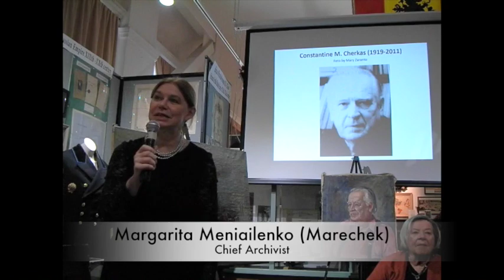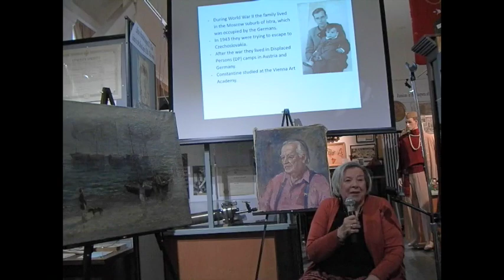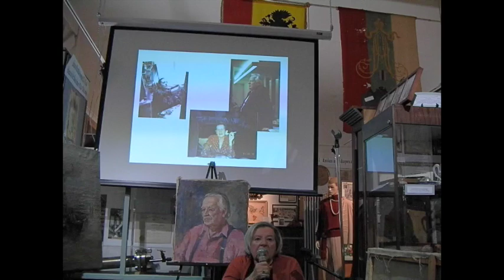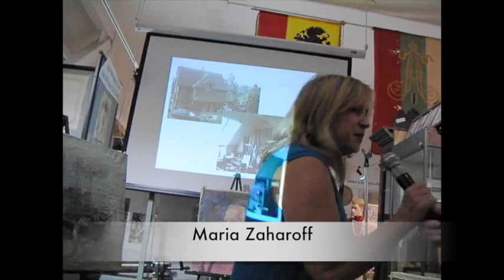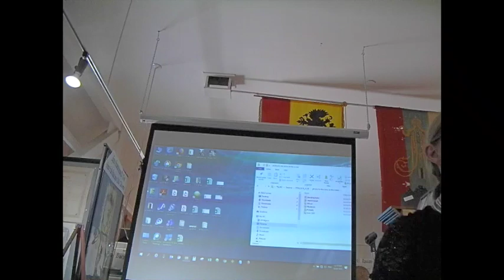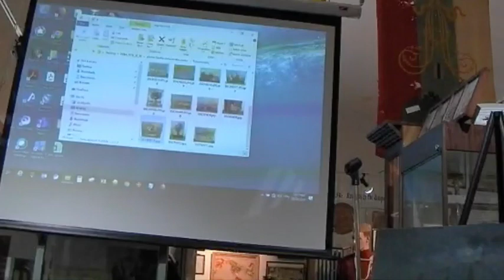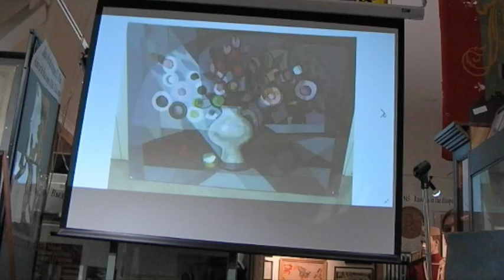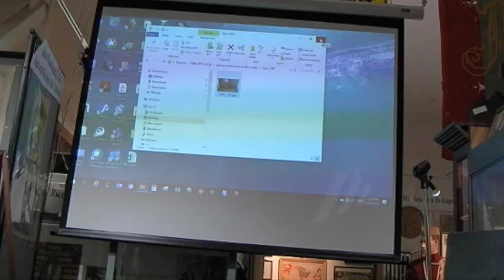Alla Zaharoff, Maria Zaharoff: Painter and restorer Constantin Cherkas (Cherkasheninov). (#35)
This meeting was devoted to the Russian-born American painter and restorer Constantin Cherkas (Cherkasheninov). His home in Santa Monica was well known to American art lovers.
– Alla Zaharoff, a longtime friend of Mr Cherkas, will talk about the artist life: “From Moscow to Santa Monica”.
– Maria Zaharoff will cover Mr Cherkas’ artistic achievements: “From Impressionism to Cubism. A lifetime journey”.
Встреча посвящена американскому художнику и реставратору русского происхождения Константину Черкашенинову. Его дом в Санта-Монике был широко известен среди американских ценителей искусства.
- Алла Захарова, длительное время дружившая с К. Черкашениновым: "От Москвы до Санта-Моники"
- Мария Захарова: "От импрессионизма к кубизму. Путешествие длиной в жизнь.”
35th Meeting of Friends of the Museum of Russian Culture in San Francisco, October 26, 2019.